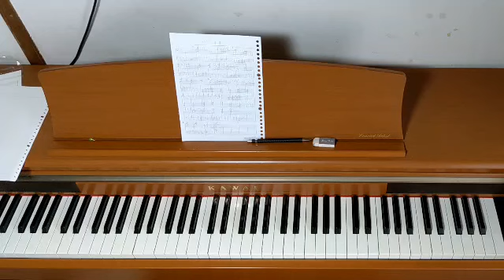Piano Piece for World's Biggest Hands No.187 Thistle Field - Original Piano Composition